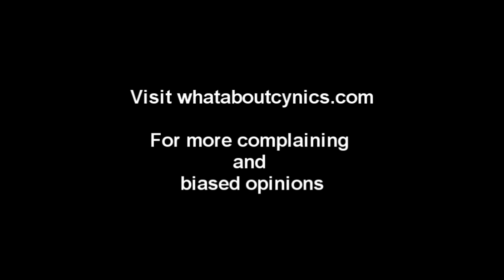Cynicast #16 - Pirate Bay Shut Down And The Pope Claims All Dogs Go To Heaven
Episode 16 of the What About Cynics Podcast.

In this episode we're going into some of the more notable proper news stories this week. We look into Pope Francis's claims that all dogs go to heaven, and talk in detail about the Pirate Bay closure. Also we discuss the poor current state of UK censorship in general.

Then moving away from that we also chat about the mess that has become the Assassin's Creed franchise and finish with a bit of JJ Abrams attacking.